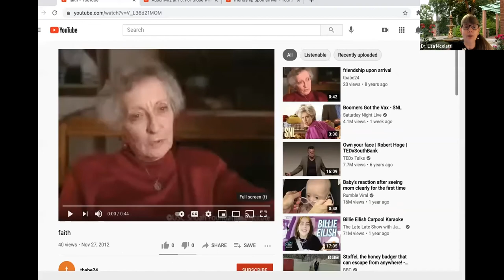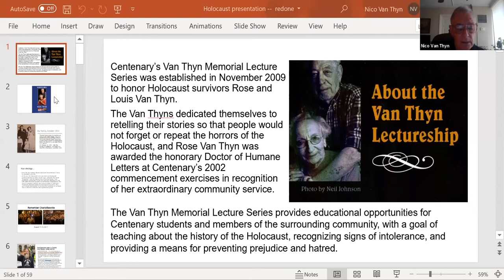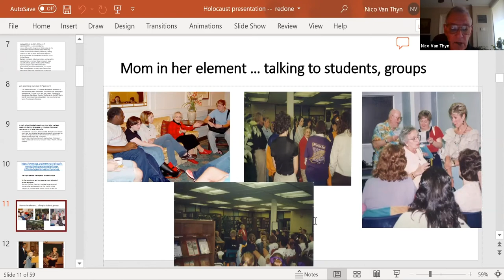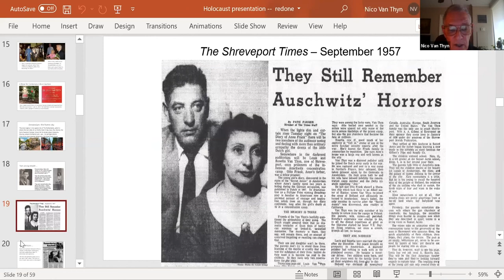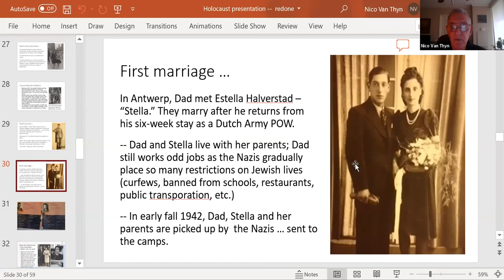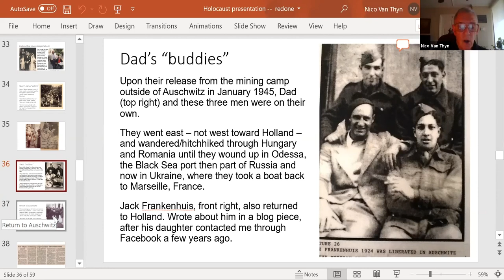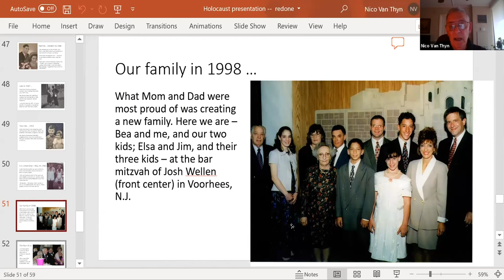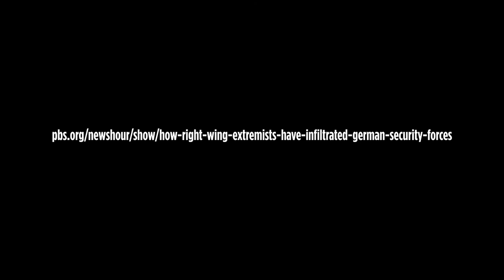Van Thyn Memorial Lecture Webinar 2021